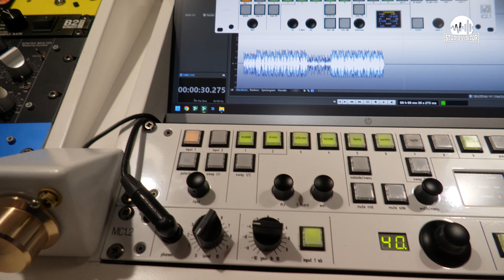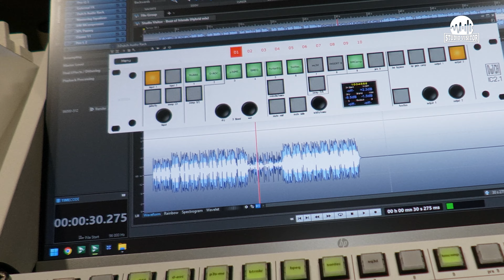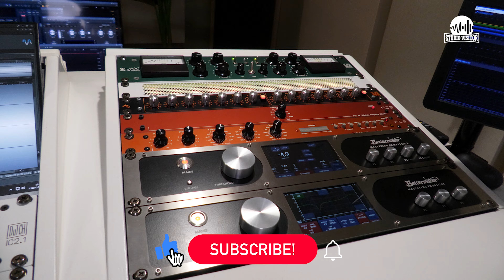Jeffrey @ Da Goose Mastering - The Legendary Dutch Mastering Engineer (Podcast)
🎵 Welcome to a new video and join me  on this musical journey with Jeffrey at Da Goose Mastering. The place where passion blends with precision, and where every note is crafted to perfection. This exclusive video dives deep into Jeffrey's fascinating insights on mastering music.

With an impressive 25-year career, Jeffrey has established himself as a Dutch pioneer in the field of sonic excellence and innovation. Talking about 25 Years of Expertise, Synesthesia, and AI Revolution | Da Goose Mastering".

🎓 Talking about Jeffrey's Journey:
Discover the milestones and key moments that shaped Jeffrey's remarkable career. From humble beginnings, the challenges, to mastering for chart-topping artists. Learn about what has defined his journey in the music industry.

🌈 Synesthesia in Mastering:
Jeffrey's unique perspective extends beyond traditional mastering techniques. Dive into the world of synesthesia, where sounds evoke colors and textures, influencing his artistic approach to music. Explore how this sensory phenomenon adds an extra layer of creativity to his work at Da Goose Mastering. dds

🤖 AI Revolution in Music Mastering:
As technology advances, so does the art of music mastering. Jeffrey shares insights into the integration of artificial intelligence in the mastering process. Understand how AI tools are reshaping the landscape, enhancing efficiency, and pushing the boundaries of sonic possibilities.

🔍 Timestamps:
00:00 Introduction
00:36 Meeting Jeffrey
01:04 About Diversity
01:38 The start of 25 years Of Mastering
02:20 More on the first job
02:47 Mastering for vinyl
03:23 Not having any idea
03:38 Part of the loudness war
04:33 Ridiculous Loud
04:52 Loud as funk
05:37 About using reference tracks
06:29 Let the music speak
07:28 Types of fatigue
07:40 Finding out having synesthesia
08:46 A Finish interview
09:15 Description of using synesthesia in mastering
10:08 Without thinking and intuition
10:22 Doing lectures without specific rules
11:00 Talking about using numbers and values
11:25 About perceived loudness and LUFS
12:23 The bug in the system
12:40 A better formula for the LUFS system
13:16 No numbers or formula but a button
14:02 About using AI
14:30 using Ozone's Rebalance
15:50 Tweaking and developments
16:26 Saving a mix
16:46 Jeffrey replaced by AI17:27 A real mastering engineer
17:44 Real feedback vs algorithms
18:08 The competition
18:30 More jobs because online competitors
18:51 About the hybrid differences
19:26 Stop comparing
20:07 A funny Andrew Scheps quote
20:28 Using that quote for real
21:05 The null test on conditions
21:38 DIY and the most precious tool.
22:15 About our mutual friend Mark
22:40 Listening on high-end Hi-fi
23:15 His friend Eelco Grim of Grim Audio
23:47 A 10000 euro power cable vs acoustical treatment
24:04 Differences of the bullshit vs science
24:57 Good music at home
25:34 Big shielded cables
26:33 Piece of mind
26:55 hearing the difference
27:33 Losing high frequencies
28:12 About resonating
28:38 Physically impossible
28:50 power conditioning
29:22 Solar panels and poles
29:52 Burning down the house
30:11 Introducing the technical nerd
30:27 Introducing Dutch Audio
31:10 So much response on mastering consoles
31:23 Evolution into insert computers
32:00 About Chris Jones making
32:15 Being the only one
33:00 The plugin is the hardware
34:10 Not specifically for mastering
34:59 The most fun part of all Jeffrey does
35:56 The journey of an artist of the past
36:22 Missing parts or not
36:34 Billie Eilish on his Dutch Audio console
36:45 Identity mistakes with Dutch & Dutch
37:46 Most impressive moment of Jeffrey's career
38:14 The story in a nutshell
39:18 Joining the release party
39:50 The most amazing experiences
40:02 His own Spotify playlist
40:20 Changes on a 25-year career
41:15 24 bit masters
41:46 44 or 48
42:03 Master my beat
43:13 Closing thoughts